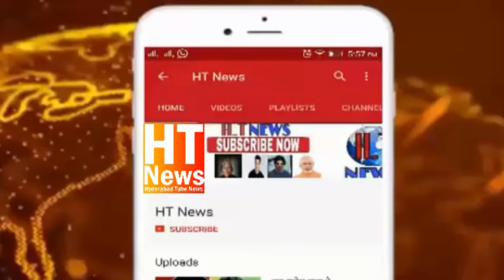Aimim Charminar Candidate Mir Zulfar Ali visited to komatwadi late mir saber ali zawar home